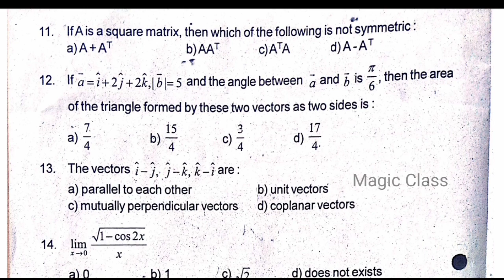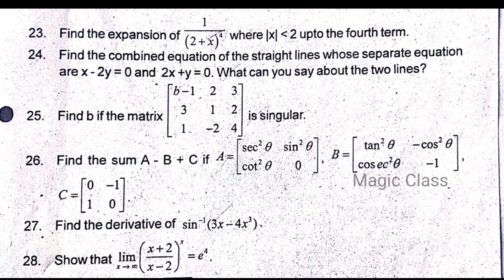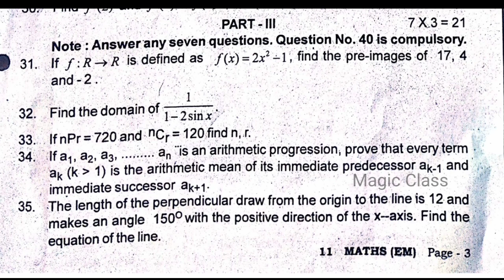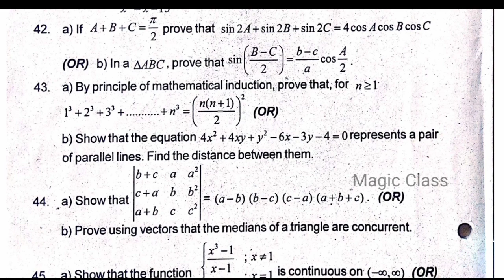11th maths half yearly exam question paper | 11th half yearly question paper 2022 |11th maths term 2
11th half yearly question paper 2022 | 11th maths half yearly exam question paper |11th maths term 2 model paper 11th maths half yearly question paper maths medium

In this video lets see a model question paper of 11th maths term 2 previous year 11th maths half yearly exam paper 2019

11th maths half yearly Paper (PDF) | 11th maths Term 2 Model Exam Paper (PDF)
11th maths half yearly Question Paper (Paper 2)
11th maths term 2 model